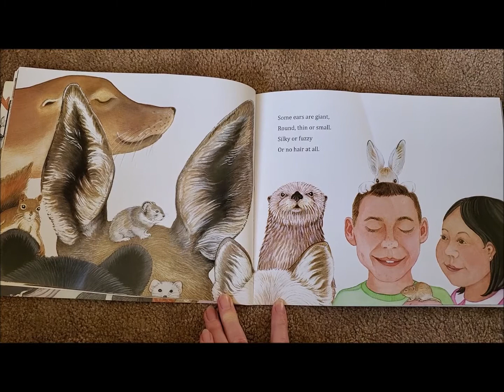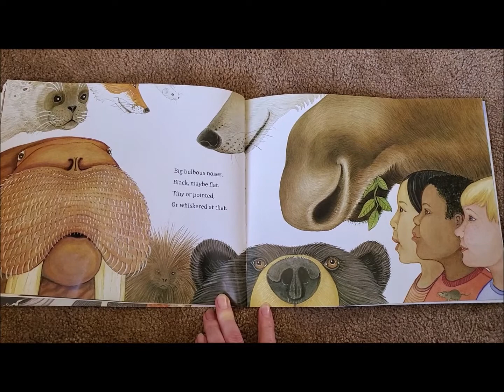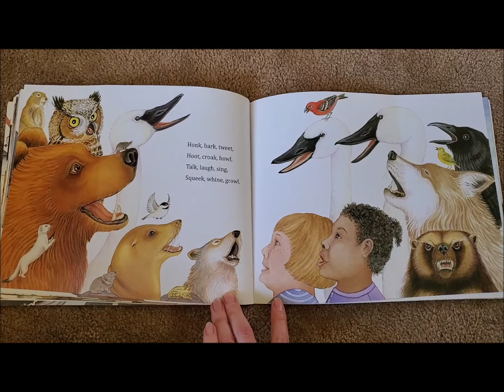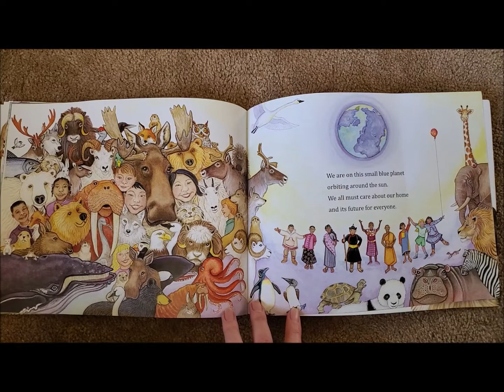Alaska's Animals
St. Mark's United Church Community of Faith

Children's Storytime
Author: Shannon Cartwright
Illustrated by: Shannon Cartwright
Read by: Kathryn